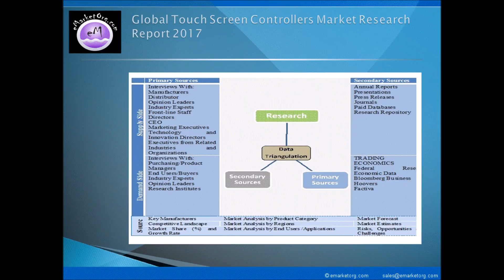The Touch Screen Controllers Market Report – Global 2017-2022 Analysis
Whereas, on the basis of sales, data related to sales volume, sales price, cost, sales income, and profit margin etc. of Touch Screen Controllers used in different fields, sold in different regions and by different companies is provided in this report, as and where applicable and available. This Touch Screen Controllers Market report also takes into account the past data of 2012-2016 and future outlook for 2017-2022 as per the supply-demand relation along with perspectives and forecasts. Additionally, this research report also discusses the data on dealers (distributors) and buyers, providing a holistic insight into the supply chain and business details of the industry.

Detailed TOC and Charts & Tables of Touch Screen Controllers Market Research Report available